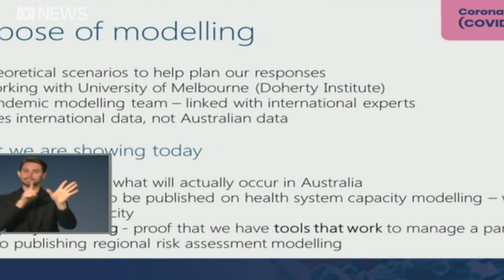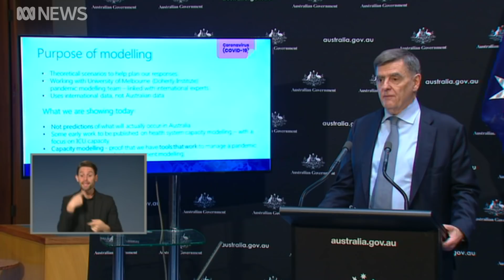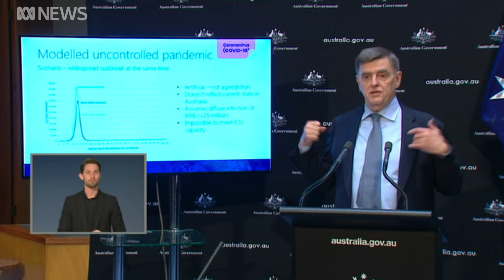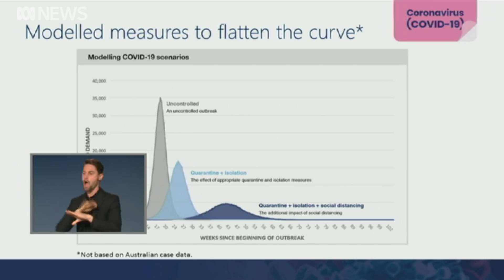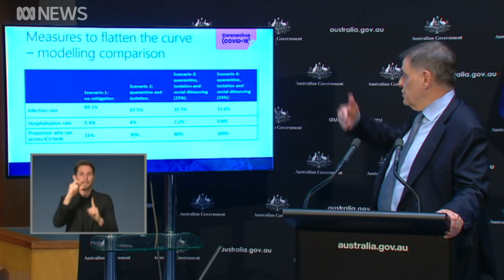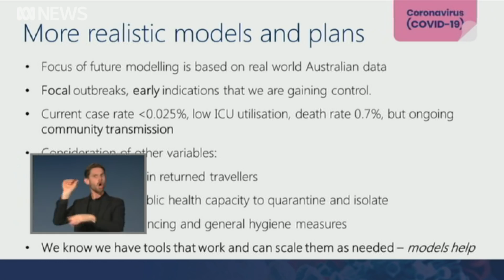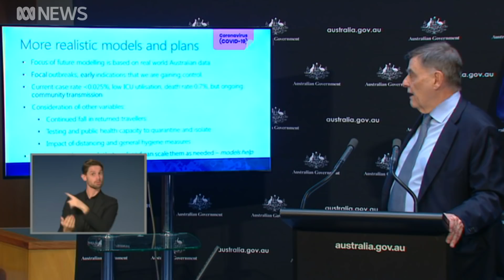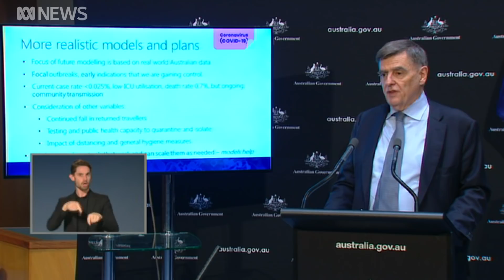Coronavirus modelling shows Australia 'flattening the curve' | ABC News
Australia's Chief Medical Officer Brendan Murphy explains the Federal Government's coronavirus modelling.

He says the modelling shows social distancing and hygiene measures are helping to "flatten the curve", but we must not be complacent.

The modelling also shows the "worst case scenario" for Australia during the pandemic.